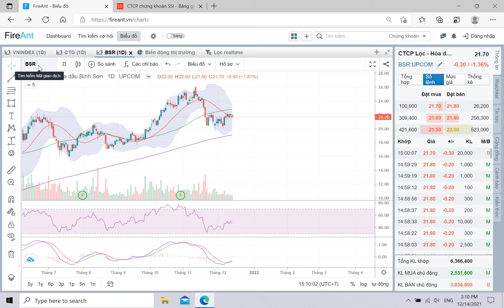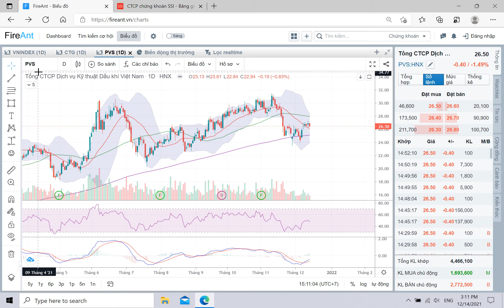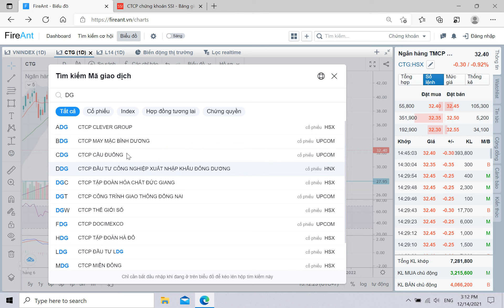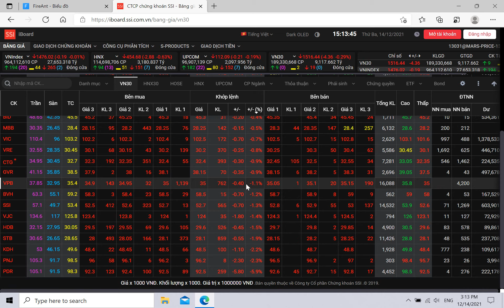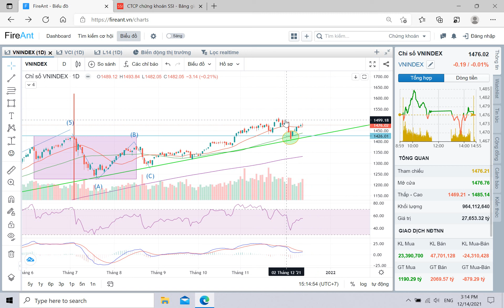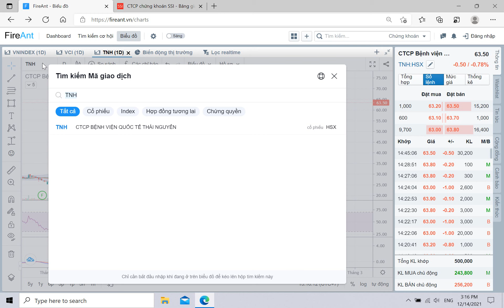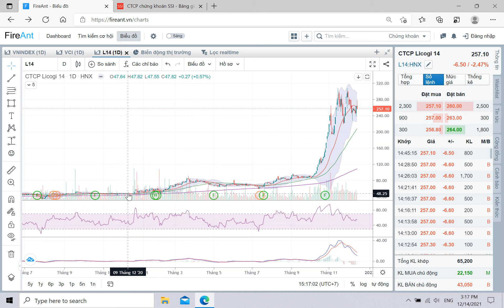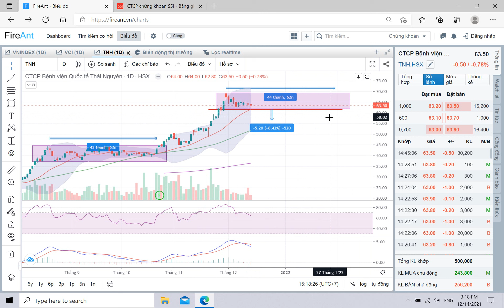Đã phải cắt lỗ chưa quý vị?